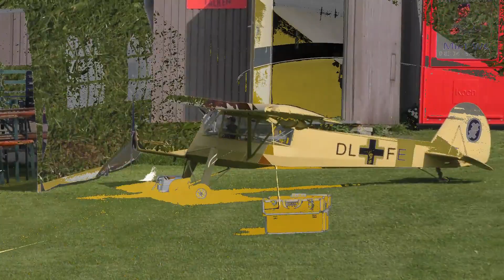Storch, JS 1, Oldtimer etc. Allgäu Falken Treffen 23.9.2017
Viele Modelle waren vor Ort bis Maßstab 1:2,3 - Motoren mit 250 ccm und Spanweiten von über 8m
nächstes Treffen 7.7.2018...
Danke für Euer kommen!!